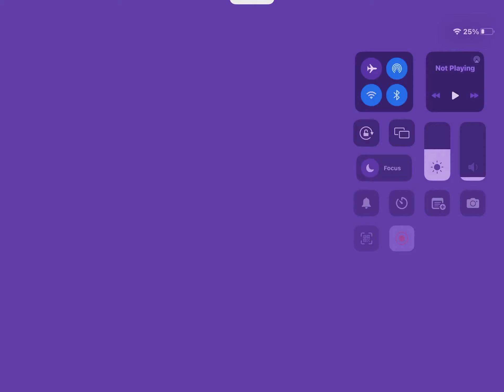Pro Buzz play